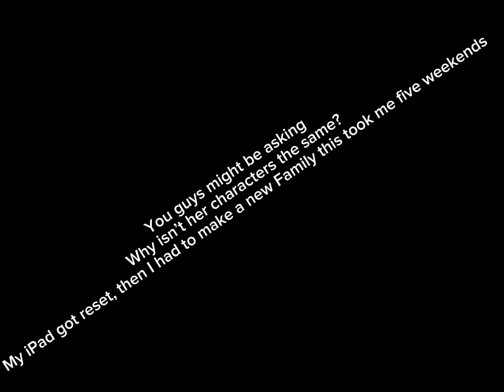Shopping For a prom dress￼